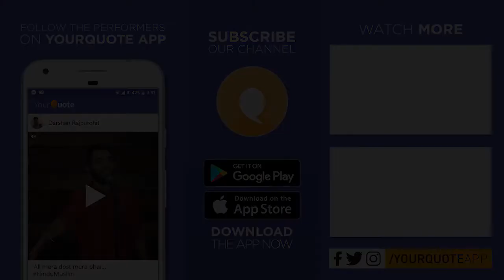'Khwaabon Ki Basti' & 'Beti' by Manish Singh Bhadauria | Poetry | YQ - Ahmedabad (Open Mic 3)